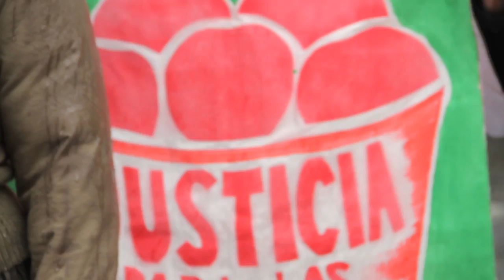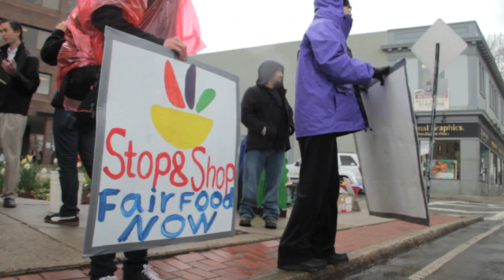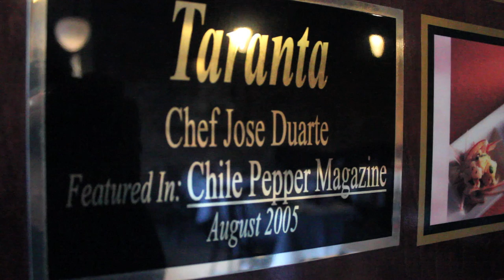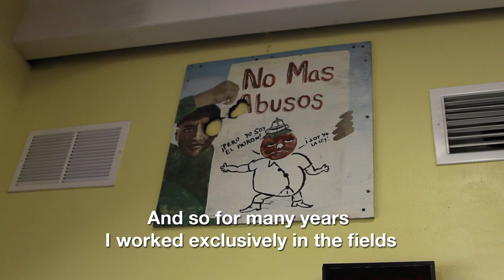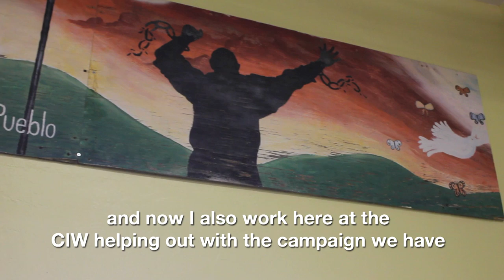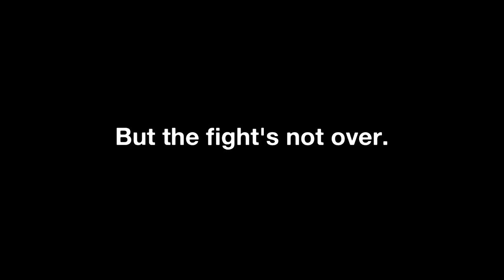Fair Tomatoes - Food Justice Documentary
The story of a community of tomato farmworkers in Southwest Florida who: got organized, formed a coalition, and got the biggest names in the food service industry to rethink how they do business.